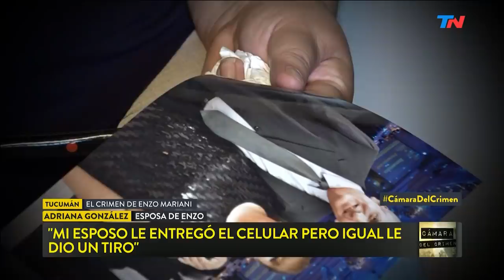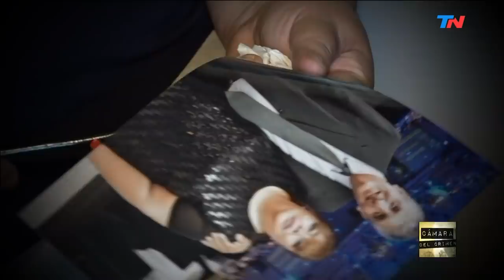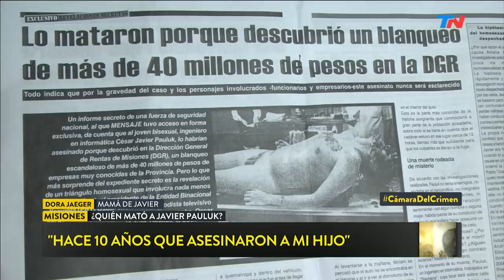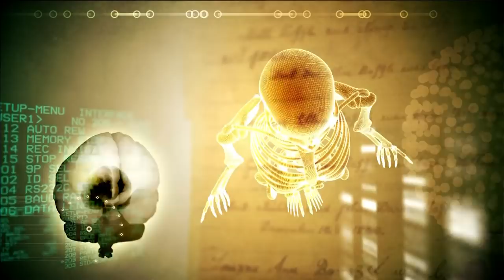Gualeguaychú: El misterio de Blanca | CÁMARA DEL CRIMEN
Programa de "Cámara del Crimen" emitido el Sábado 13 de Abril de 2019.